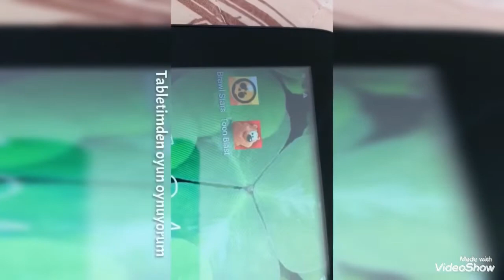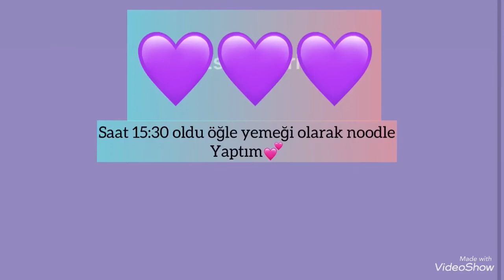A DAY IN MY LIFE💜 BUSE YAVUZ